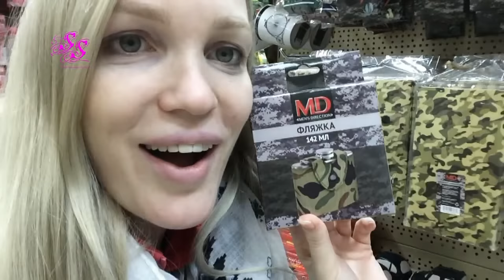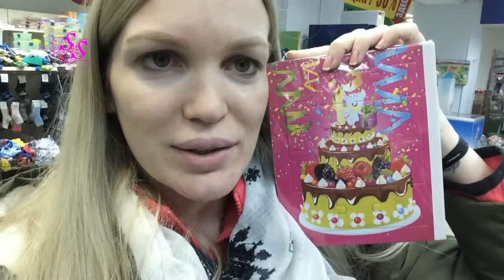ФИКС ПРАЙС 23 ФЕВРАЛЯ VLOG SilenaSway_Силена Вселенная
▼▼▼▼▼▼ОТКРОЙ МЕНЯ ▼▼▼▼▼▼